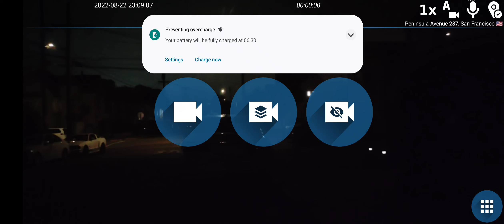🔴 REC by Dash Cam Travel – 2022-08-22 23:09:05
1.3 GB | 2520x1080 | 7 mi | max 69 MPH | Ø 27 MPH | ➚ max 66 ft | ➘ min -82 ft
Tocoloma Avenue 300, San Francisco 🇺🇸 ➙ San Francisco, San Francisco County 🇺🇸

✅ Automatically uploaded